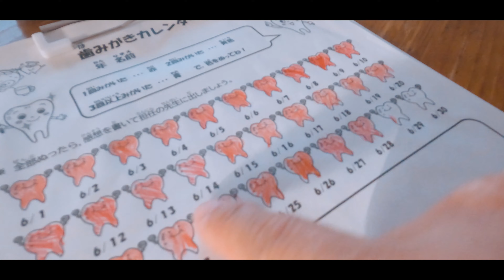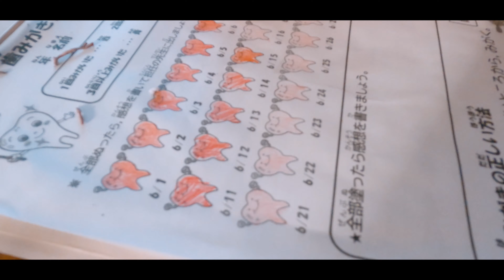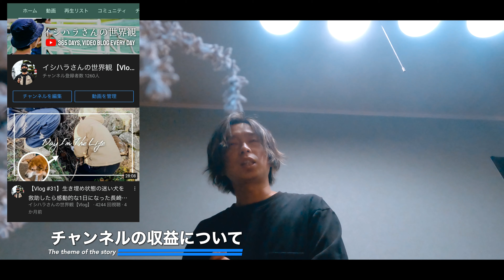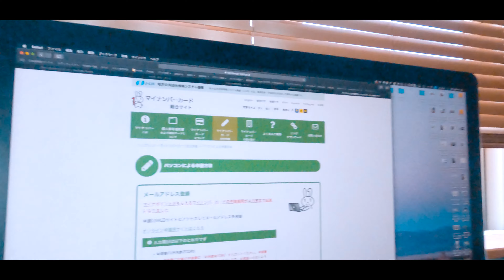【Vlog #176】 収益公開！登録者数1200人の収益がこちらです - 40代フリーランスの1日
長崎の田舎で暮らす40代フリーランスの人生の裏側である平日・休日・旅行・外出などのルーティンをVlogで発信中！

■動画の中で出てきたガジェット

・ジム用NIKE ナイキ ブラジリア ダッフル XS

・nalgene(ナルゲン) OTFボトル 650ml

■動画の中に出てきたフード

・ヤクルト ソフール プレーン

■動画の中で出てくるスポット

YouTubeの収益･戦略を配信中！